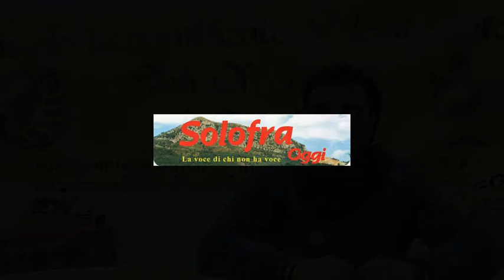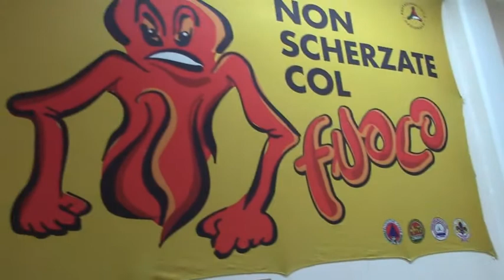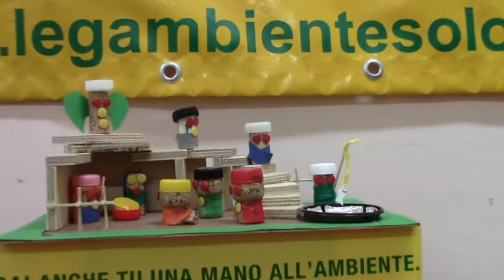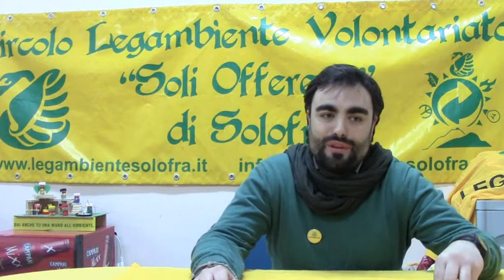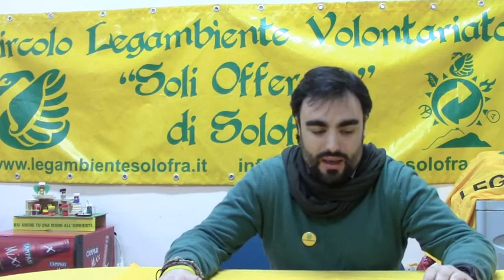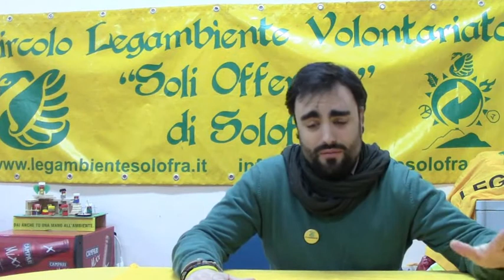Intervista Circolo Legambiente Solofra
Intervista al Presidente del Circolo Legambiente Solofra, Antonio Giannattasio.